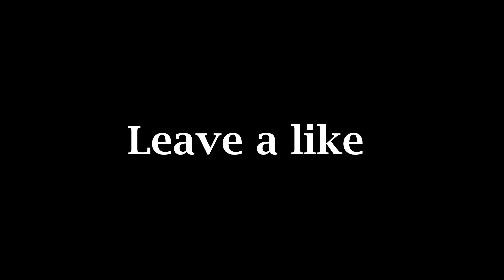Happy Canada Day / Independence Day! (sick bo2 shot)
Thanks for watching I hope you enjoyed and if you did please leave a like and subscribe and share my channel to your friends to help me grow that's all and I'm out peace!